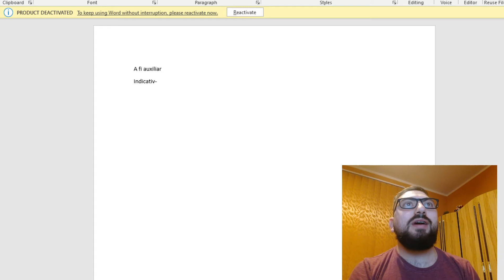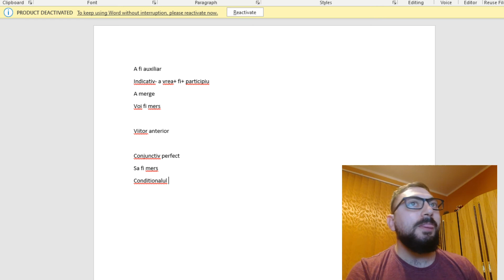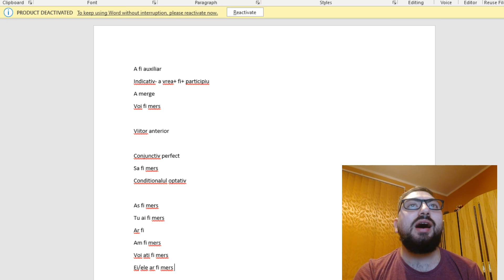Evaluare Nationala- A fi- valoare auxiliara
In acest clip am prezentat momentele in care a fi indeplineste valoare auxiliara.